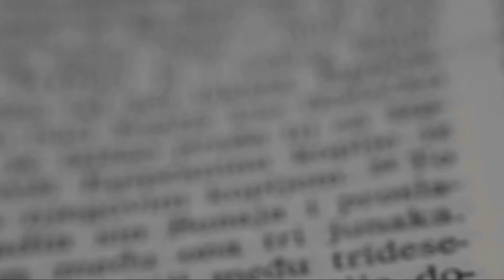Words to Empower with Frank H. Stewart: 7/07/24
Message: Jesus and Paul
Enjoy the ministry of Pastor Frank H. Stewart from Agape Community Temple of Servants in Arkansas.